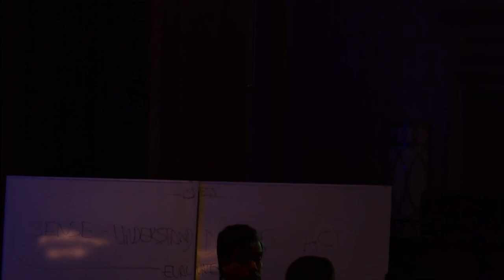Network Modernization Update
MG David G. Bassett, USA, Program Executive Officer, Command, Control and Communications-Tactical (C3T) and MG Peter A. Gallagher, USA, Director, Network Cross Functional Team